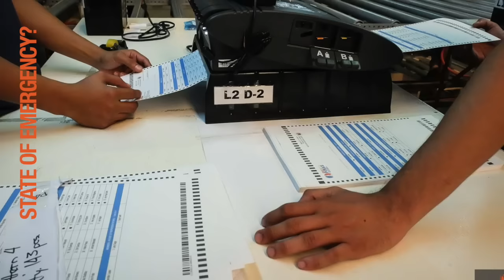Comelec woes, Marcos art collection, total solar eclipse | 12PM wRap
0:06 SC ruling on voting receipts puts Comelec in state of emergency
1:01 Gov't wants quick forfeiture petition ruling for Marcos art
1:45 Total solar eclipse for 2016 sweeps across Indonesia